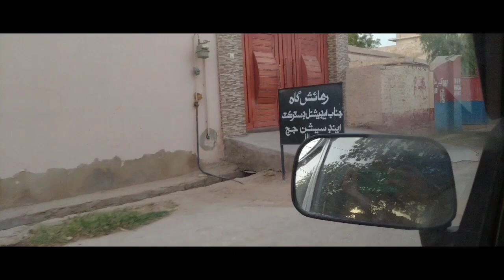Vlog #15| Dawat-e-Iftar By Shahzad Anwer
A.O.A